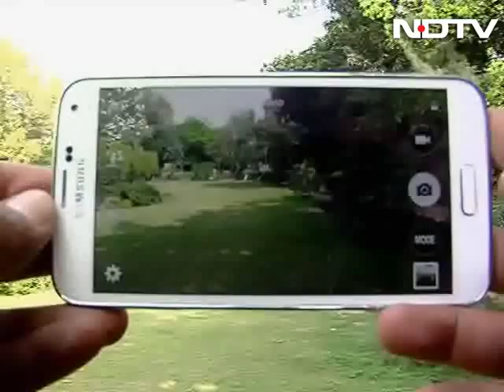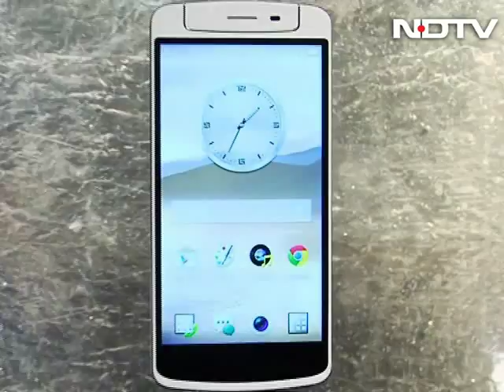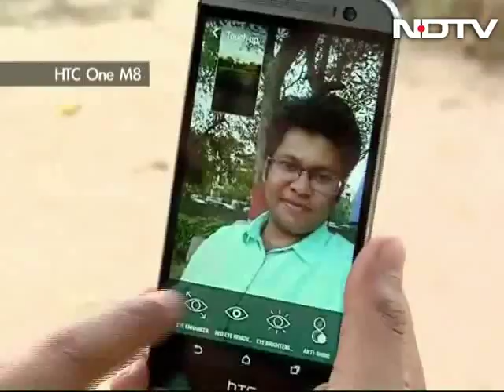Gadget Guru: Battle of best selfie-smartphones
Gadget Guru, seeing the popular trend of selfies, has this week decided to showcase two of the best selfie-taking smartphones -- the Oppo N1, and the HTC One (M8). We show you the pros and cons of each device, as well as their exclusive selfie-taking features.